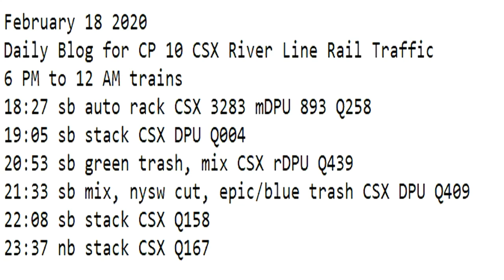February 18 2020 Trains 6 PM to 12 AM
6 PM to 12 AM trains
18:27 sb auto rack CSX 3283 mDPU 893 Q258
19:05 sb stack CSX DPU Q004
20:53 sb green trash, mix CSX rDPU Q439
21:33 sb mix, nysw cut, epic/blue trash CSX DPU Q409
22:08 sb stack CSX Q158
23:37 nb stack CSX Q167